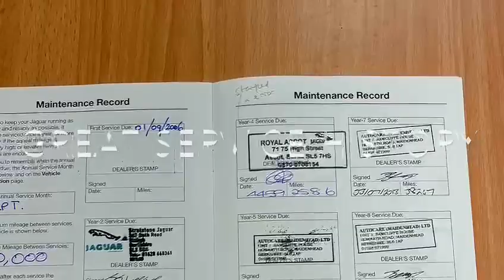Jaguar X Type 2.5 SE Auto 75000 miles 05 Model Indigo Blue from Highstone Car Company 0203 544 3940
NATIONWIDE  DELIVERY-ULEZ OK -  A VERY SMART 4X4 Jaguar X type finished in most attractive Indigo blue   metallic paint work complimented with immaculate  special order cream leather interior. In great condition inside and out comes with new MOT . This is the SE model so comes with- leather interior-cruise control-multi adjustable steering wheel-multi functional steering- all way electric seats-climate control with air condition-wooden inserts to door panels-all round electric windows-trip computer. This X Type is fitted with the silky smooth, well proven, 194 bhp V6 2.5 litre engine giving sparking performance. Excellent handling in all weather conditions comes from the Jaguar FOUR WHEEL DRIVE system.Sensible fuel consumption at 37.3 extra urban.Low tax version and ULEZ compliant.

WE WOULD LIKE TO WELCOME TO HIGHSTONE CAR COMPANY! WE ARE A FAMILY BUSINESS, WHICH ROOTS CAN BE TRACED BACK FOR 4 GENERATIONS, SUPPLYING CARS IN THE NORTH LONDON AREA SINCE 1919. WE HAVE BEEN DEALING IN JAGUARS FOR 32 YEARS!  IT’S GOOD TO TALK, SO MUCH INFORMATION IS AVAIABLE ON THE INTERNET BUT NOTHING BEATS TALKING TO SOMEONE ABOUT YOUR PERSONAL REQUIRMENTS. WE PRIDE OURSELVES ON OUR PREPARATION STANDARDS AND FOR VIEWING CARS PLEASE PHONE FOR AN APPOINTMENT TO ENSURE PERSONAL ATTENTION. WE VERY MUCH LOOK FORWARD TO HEARING FROM YOU!
ALL OUR CARS COME WITH 12 MONTHS MOT AND 3 MONTHS WARRANTY, UN LESS STATED, WHICH CAN BE EXTENDED. MOST MAJOR CREDIT CARDS ACCEPTED
NATIONWIDE DELIVERY IS AVAILABLE.